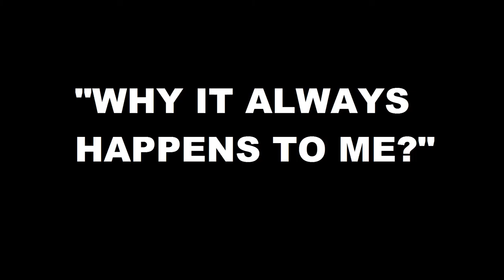Lego So Close But So Far Away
This animation goes to the competition. I hope you like it! Remember 1080p.